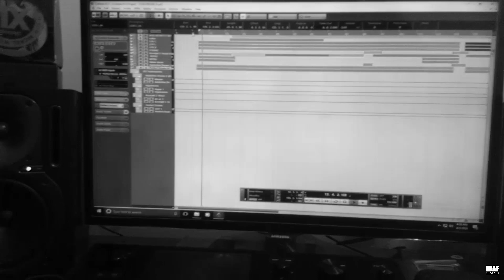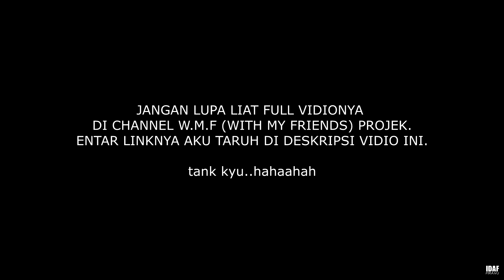BTS Rekaman & Vidklip WITH MY FRIENDS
Sedikit dokumentasi Proses rekaman sampai vidklip WITH MY FRIENDS (Projek) untuk channel youtubenya.

SALAM HORMAT, ADMIN
IDAFFIRANU